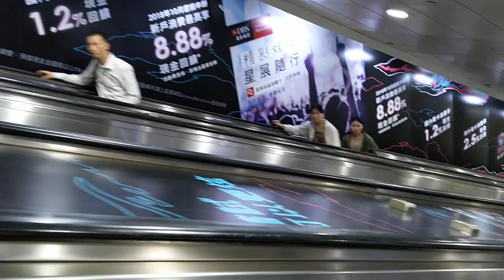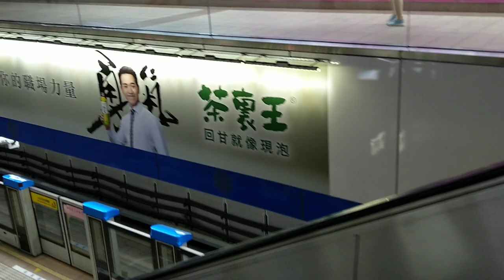捷運板南線 忠孝復興站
捷運